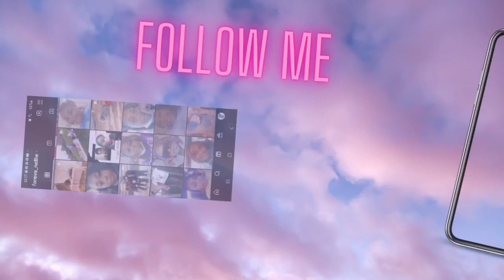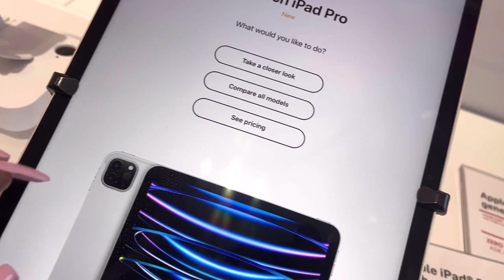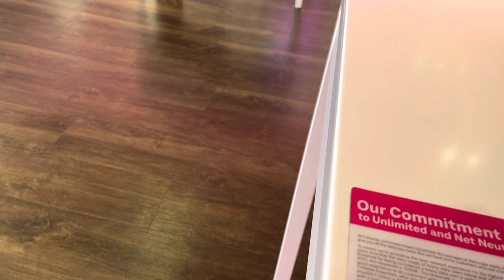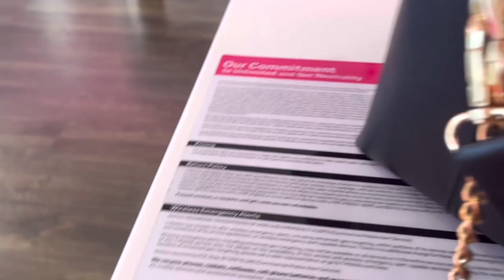Finding Nellie ep. 2 | Caresha & Diddy talk | Solo Lunch Date | Angry Car Rant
In today’s video I’m making a run to T-Mobile, where we talked about Caresha & Diddy. I had a solo date at Bandito’s in White Marsh, MD and I’m also ranting about double standards.